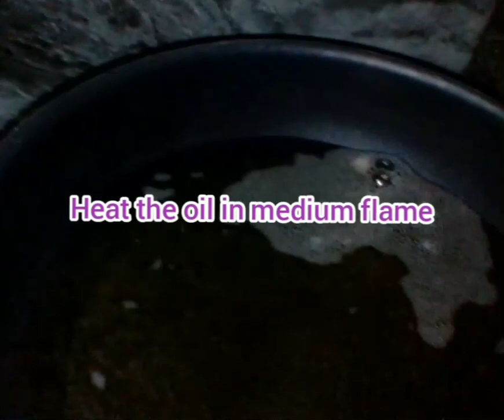Street food Pani Puri ( క్రిస్పీగా ఉండాలన్నా , బాగా పొంగాలన్నా , నిల్వ ఉండాలన్నా ఈ Tips పాటించండి )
పానీ పూరి ( pani Poori ) : క్రిస్పీగా , టేస్ట్ గా వుండటానికి  ఈ చిట్కాలు పాటించాలి. పిండి soft గా కలుపుకోవాలి. తడి బట్ట పిండి పై కప్పి ఉంచాలి. మంట medium flame లోనే ఉండాలి. రెడీ చేసిన పూరీలు glass box లోనే store చేసుకోవాలి.
Tips for  Crispy and tasty poori : The Dough should be soft. The Dough should be covered With a damp cloth. The flame should stay in the medium flame. These poories should be stored in a glass bowl.